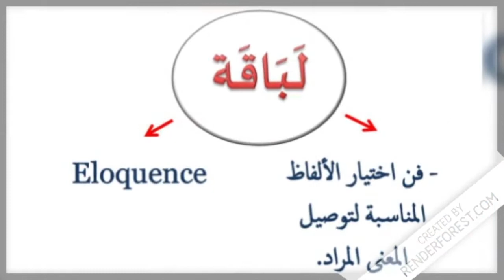Learn Arabic - الفرق بين (لباقة) و (لياقة)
This video teaches you how to pronounce  very similar words correctly, so that nobody misunderstands you.
يعرض لك هذا الفيديو كلمات عربية مُتشابهة جدًا في النطق، ويعلمك كيف تقرأ هذه الكلمات ، مع شرح معناها في عبارات بسيطة.